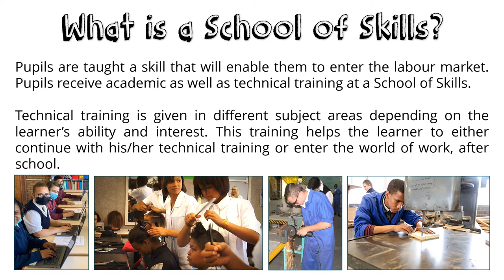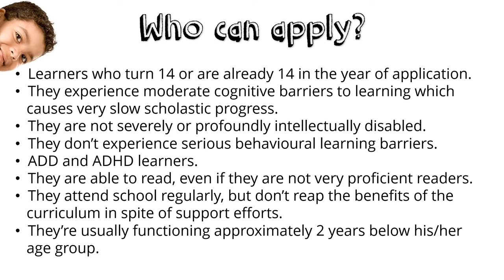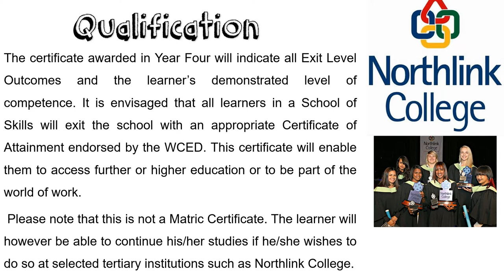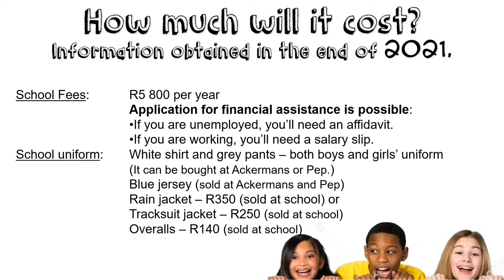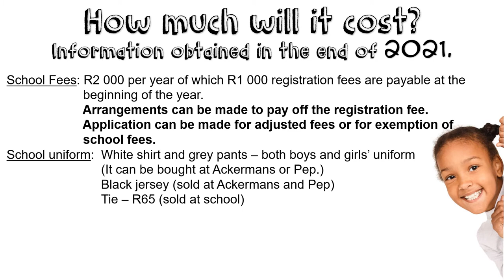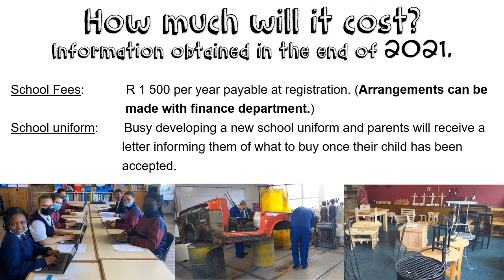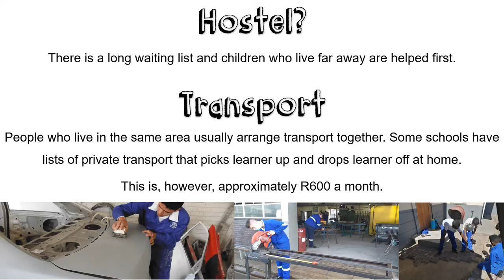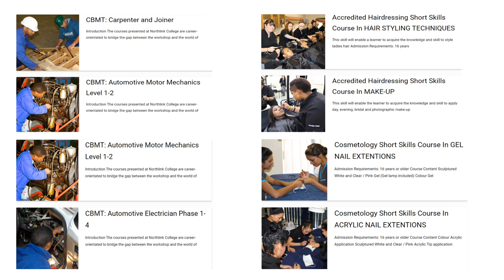School of Skills